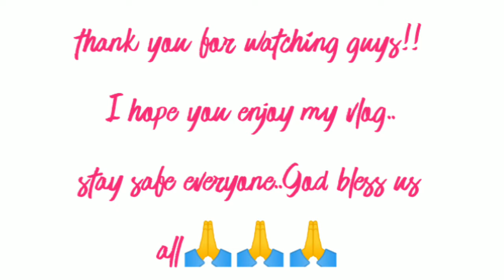plants and there names